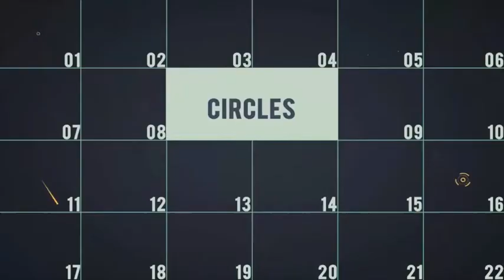Christmas Pixel | After Effects Template | Openers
Special Thank You ❤ to Maxj13!

Recommended Section:
0:01 Shape Elements 2
2:38 Download 'Dynamic Stomp Opener'
2:38 Download 'Cinematic Opener Slideshow'
2:38 Music
2:46.200 Download 'Subscribe project'